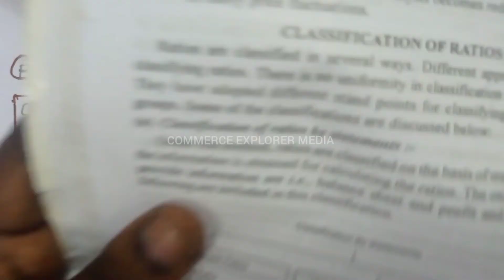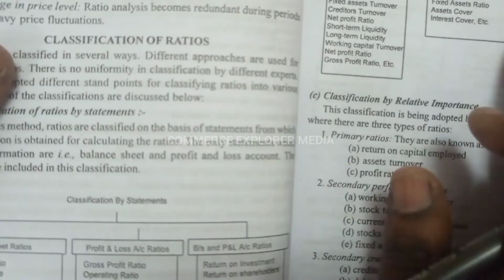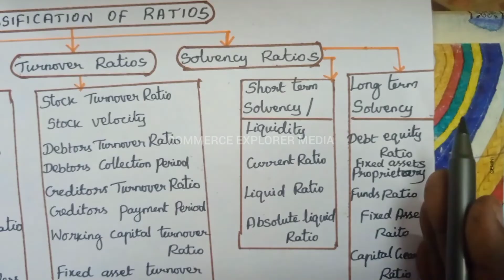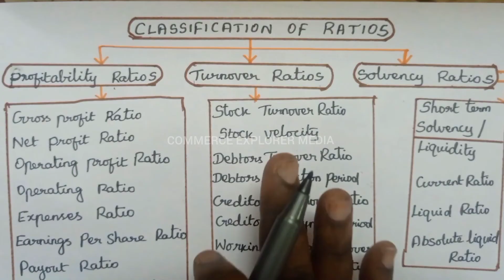1 - Ratio analysis introduction in Tamil || Types of Ratios in Tamil